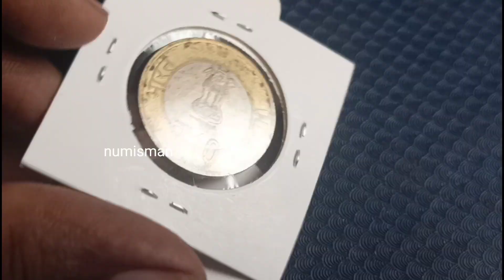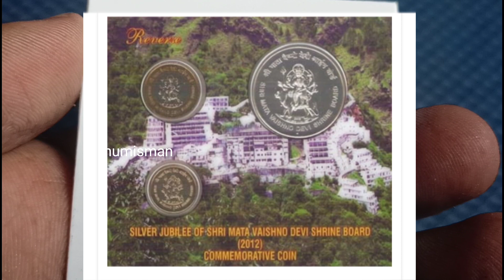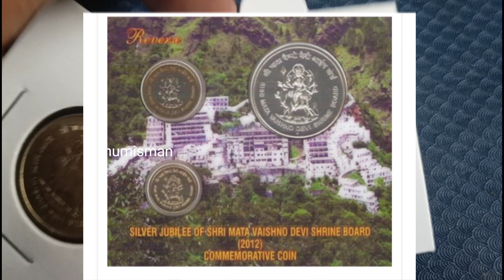5 Rupees Coin real Value UNC set ₹5000 | 5 Rupees Matha Vishnu devi coin Value ?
5 Rupees Coin Value ? Real Fact behind this